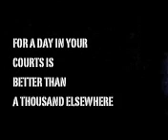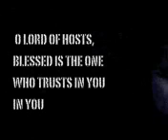A DAY IN YOUR COURTS (Psalm 84:10-12 ESV)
A DAY IN YOUR COURTS